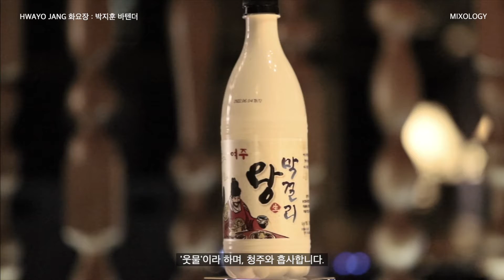[예선/프로] 박지훈_화요장 / 2022 화요 칵테일 챔피언십